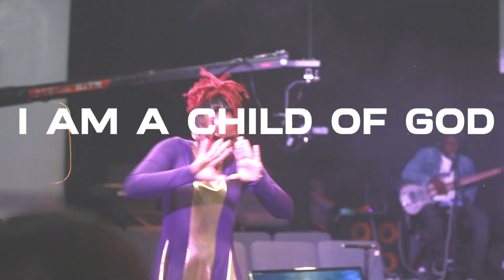1 More Day until our Hour Service!!